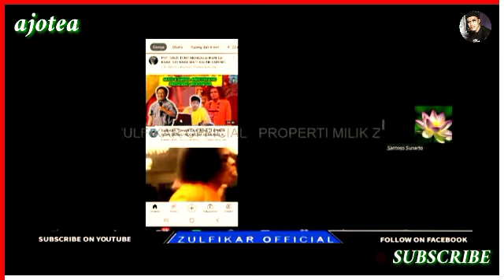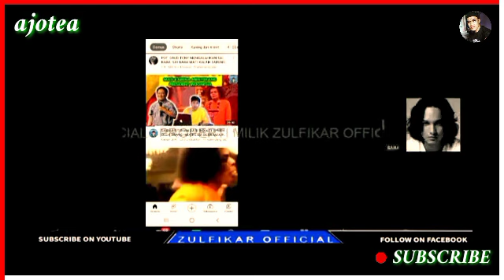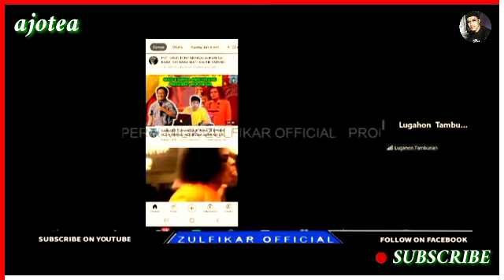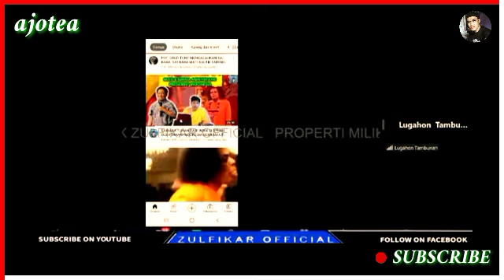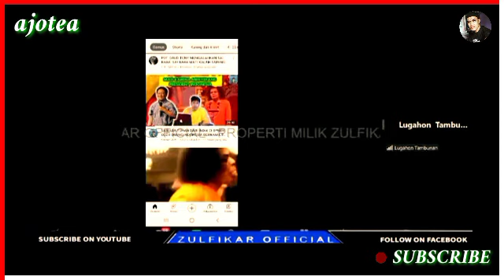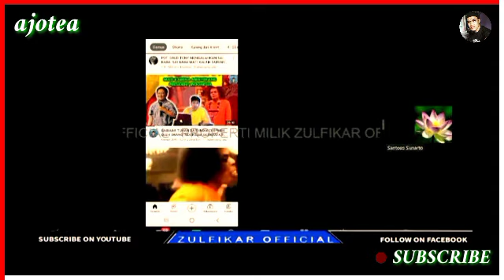Debat "Nabi Luga" Vs Penyembah Saibaba Koh Sansan || Mukjizat Yesus Vs Ajaran Tjinghai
Simak Video lengkapnya disini

Backsound Music Oleh Loga Ramin Torkian Judul : Mihrabb

Debat "Nabi Luga" Vs Penyembah Saibaba Koh Sansan Mukjizat Yesus Vs Ajaran Tjinghai,Debat Kristen Vs Konghucu,Debat Ajaran Yesus Vs Ajaran Tjinghai,Debat Sengit Kristen Vs Hindu,Debat Kristen Vs Budha,Debat Kristen Vs Kristen,debat Kristen vs Muslim,Dialog Handi Celebes Vs Lugahon Tambunan,Diskusi seru Loh Sansan Vs Pdt Lugahon Tambunan